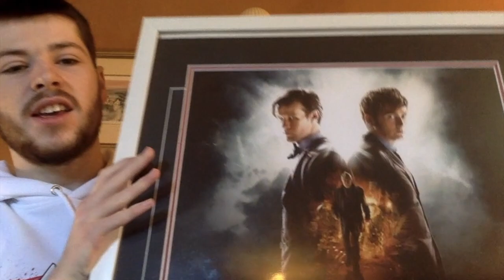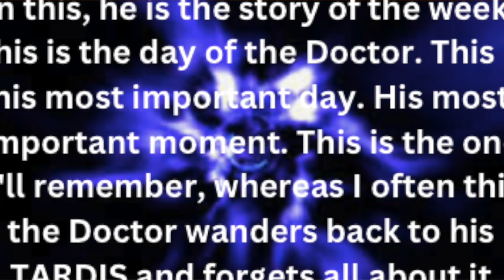Is Day of the Doctor Good?! Doctor Who 50th Anniversary Review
With the 60th Anniversary almost here, this video goes over ten years later whether The Day of the Doctor still holds up two this day, as well as whether the 60th Anniversary specials should take hint from the Day of the Doctor.